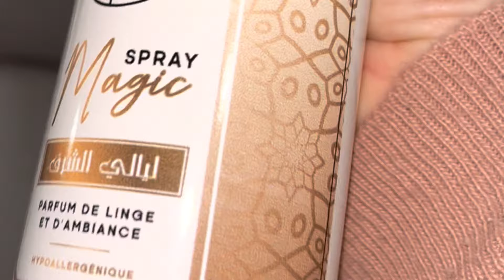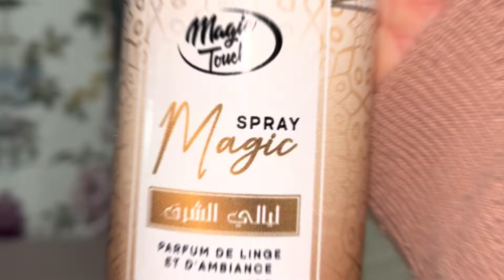جاتني احلى هدية اليوم طيبت روز بالفاكهة وتارت عشانا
احلى هدية جاتني اليوم
طيبت روز بالفاكهة
تارت باللحم المفروم
بالنسبة للباج فيسبوك
الي عندها احلى روائح  ادخلو عندها واعملو طلة وتوصيل على كامل الجمهورية

وهاذي باج انستغرام